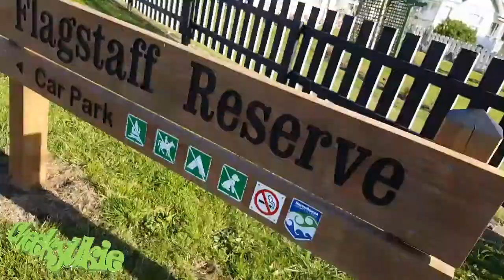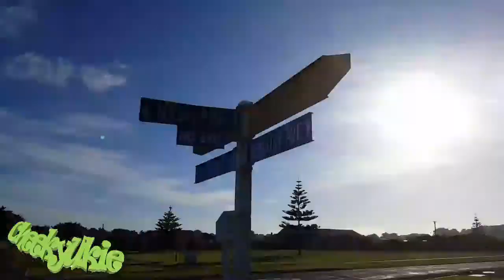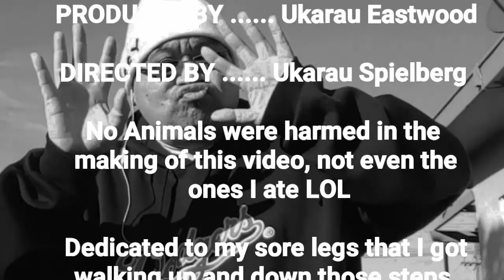Ukie Walkin Vlog 05 - Lovely Day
Walking out in the Sun today and thinking how much of a lovely day it is. Check it out Ya'll!

This is just the beginning of my journey on my YouTube channel.

Copyrighted song: Lovely Day-Gotee Records
Claimed by: SMLXL (Sound Recordings)